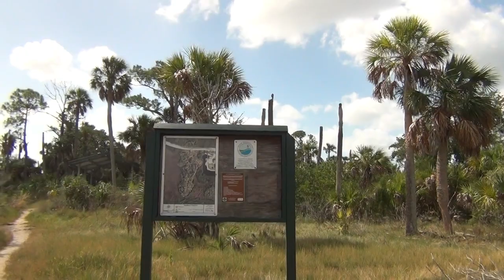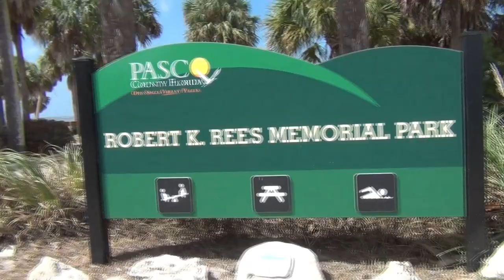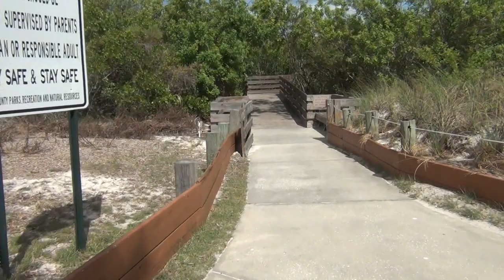Green Key in Pasco Coumty Fl.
From Exploring The Unknown to Exploring Nature ...